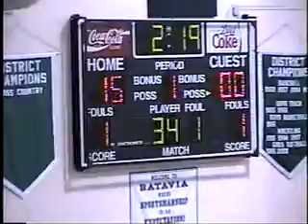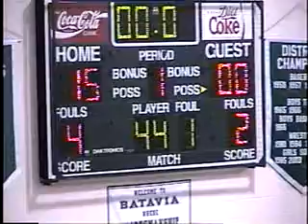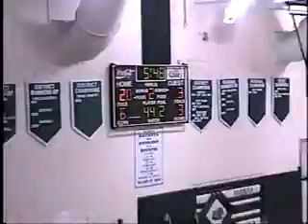V7782 Oh Batavia unk Felicity unk 2001 bb 01